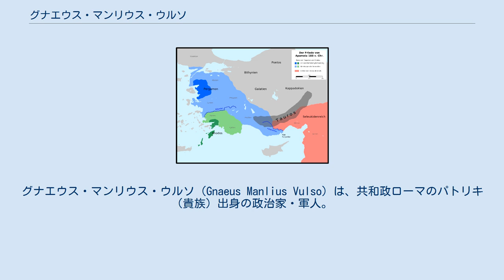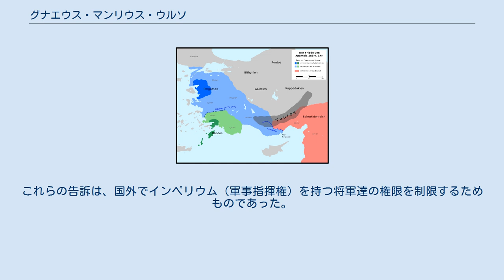グナエウス・マンリウス・ウルソ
グナエウス・マンリウス・ウルソ（Gnaeus Manlius Vulso）は、共和政ローマのパトリキ（貴族）出身の政治家・軍人。
紀元前195年には法務官（プラエトル）として、シキリア属州の総督を務めた。
執政官選挙には2度落選したが3度目に当選し、ローマ・シリア戦争のために東方に出征した。
戦争はローマの勝利に終わるが、ウルソはシリアと同盟したガラティアに侵入し、現地の部族に勝利した。
紀元前188年、シリアのアンティオコス3世との講和条約の締結に加わり、小アジアに新しい秩序を設立した。
 ローマに戻ると、ウルソはその恣意的な行動と無能を理由として告発を受けた。
現代の歴史家は、ウルソに対する告発はこの後直ぐに始まったスキピオ弾劾運動に関連していると考えている。
ウルソは裁判に勝利を収めただけでなく、紀元前187年には凱旋式を実施している。
紀元前184年の監察官（ケンソル）選挙に出馬するが、マルクス・ポルキウス・カト（大カト）とルキウス・ウァレリウス・フラックスのコンビに敗れた。
その後のウルソの消息は不明である。
 ウルソはローマで最も高貴な氏族の一つとされ、紀元前480年のグナエウス・マンリウス・キンキナトゥス以来継続的に執政官を輩出したマンリウス氏族の一員である。
現代の歴史家はノーメン（第二名、氏族名）のマンリウスはエトルリア語起源ではないかと考えている。
コグノーメン（第三名、家族名）のウルソは、マンリウス氏族が最初に使用したもので、エトルリア都市のウォルシニ（en、現在のボルセーナ）に由来すると思われる。
 カピトリヌスのファスティによると、ウルソの父のプラエノーメン（第一名、個人名）はグナエウス、祖父はルキウスである。
ドイツの歴史家F. Münzerは、祖父のルキウスとは紀元前256年と紀元前250年の執政官で、第一次ポエニ戦争を戦ったルキウス・マンリウス・ウルソ・ロングスと推測している。
ロングスにはルキウス（紀元前218年の法務官）とプウリウス（紀元前210年の法務官）という二人の息子がいたことが資料から分かるが、グナエウスという年長の息子がいた可能性があり（おそらく第二次ポエニ戦争の初期に戦死）、彼がウルソの父である。
ウルソには二人の兄弟がおり、一人は紀元前197年の法務官ルキウス、もう一人は紀元前178年の執政官アウルス・マンリウス・ウルソである。
アウルスは弟であると思われるが、グナエウスとルキウスのどちらが年長かは分からない。
 ウルソが最初に記録に現れるのは紀元前197年であり、この年にクルスス・ホノルム（名誉のコース）の第一段階であるアエディリス・クルリス（上級按察官）に就任している。
同僚はプブリウス・コルネリウス・スキピオ・ナシカ（スキピオ・アフリカヌスの従兄弟）であった。
両者はルディの競技会（en）を三度開催しているが、「より壮大に開催され、これまで以上に多くの人が喜んで参加した」とされる。
ウルソが示した富と気前の良さは、彼の政歴を開いた。
 紀元前195年、ウルソはプレエトルに就任して、シキリア属州の総督となった。
シキリアは祖父のルキウスが第一次ポエニ戦争で戦った地であり、前年の属州総督は兄弟のルキウスであった。
属州総督として、ウルソはデロス島のアポロ神殿の声域に、金の花冠を送ったことが知られている。
 紀元前193年末、ウルソは翌年の執政官選挙に立候補した。
この選挙戦は激しいものであった。
ウルソ以外にはスキピオ・ナシカとルキウス・クィンクティウス・フラミニヌスがパトリキ候補と立候補しており、プレブス候補はマニウス・アキリウス・グラブリオ、ガイウス・ラエリウス、 ガイウス・リウィウス・サリナトル、グナエウス・ドミティウス・アヘノバルブスの4人であった。
しかし、最も激しく争ったのは、フラミニヌスとスキピオ・ナシカであった。
フラミニヌスは兄弟で第二次マケドニア戦争の勝者である紀元前198年の執政官ティトゥス・クィンクティウス・フラミニヌスが、スキピオ・ナシカは従兄弟の第二次ポエニ戦争の英雄で、二度執政官を務めていたスキピオ・アフリカヌスが支援した。
結果はフラミニヌスが当選し、プレブス執政官はアベノバルブスであった。
 ルキウスは翌年も執政官選挙に出馬し、スキピオ・ナシカと争ったが、またも敗れた。
その...